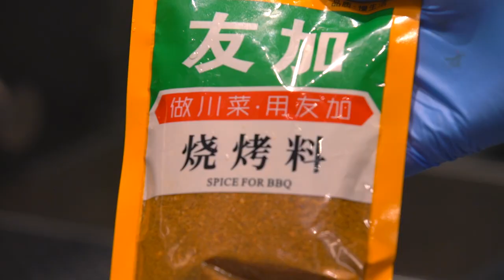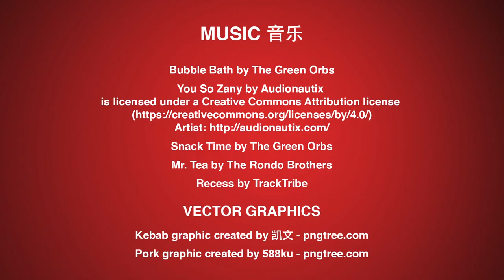I Make Laoganma Chili Gelato! (+ Lamb Kebab, and Century Egg Ice Cream)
I took some of the best Chinese food, like hongshao braised pork, lamb and cumin chuanr kebabs, Laoganma chili sauce and preserved century eggs, and turned them into ice cream!

红烧肉冰淇淋！老干妈皮蛋冰淇淋！孜然羊肉串冰淇淋！敢不敢吃？